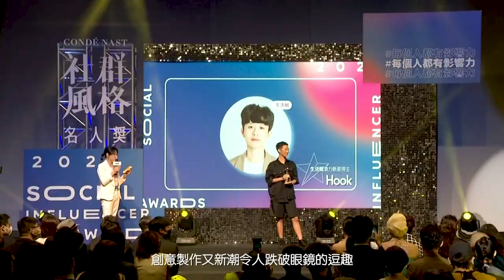社群風格名人獎潛力新星 HOOK得獎感言超感人：「希望我們都是有鹽奶油！」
HOOK於5/7頒獎典禮當天，獲得第二屆社群風格名人獎生活潛力新星得主，上台發表感言時，巧妙地分享了一段發生在200年前「有鹽奶油與無鹽奶油」的故事，聽似無釐頭、背後卻藏匿著滿滿的洋蔥及溫暖含義，激勵在場所有創作者。